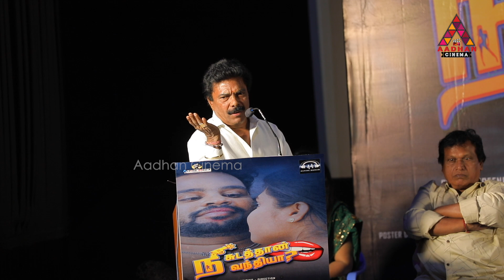Cameraman-தான் கொடுத்து வச்சவரு | Jaguar Thangam Funny Speech About TIK TOK Elakkiya |Aadhan Cinema